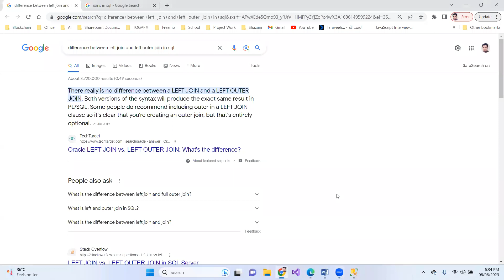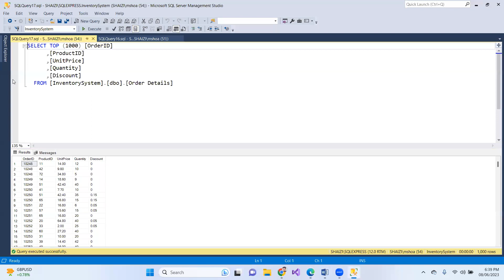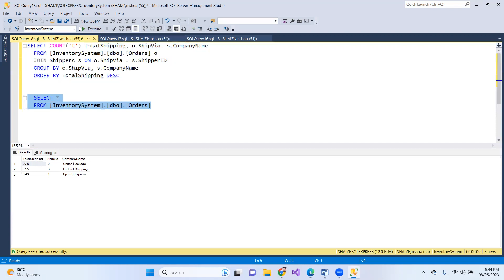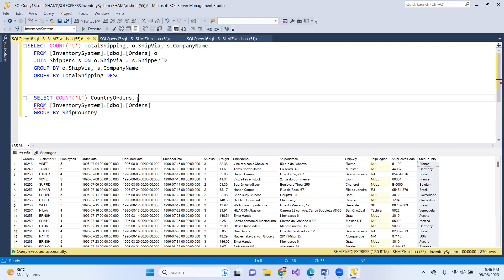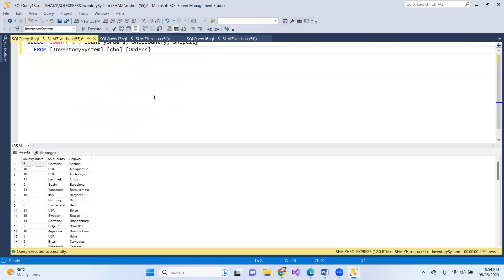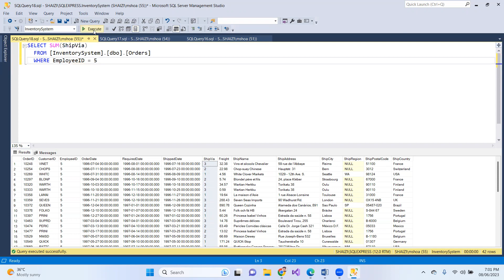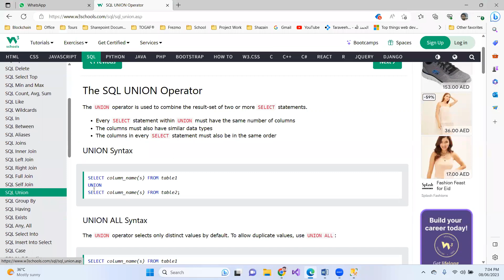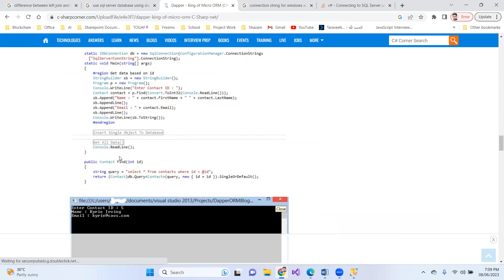Lecture 05 (GroupBy, Having, Dapper)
Topic Discuss
1. GroupBy
2. Having
3. Dapper